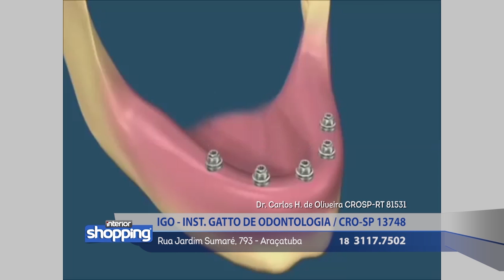IGO - INST. GATTO DE ODONTOLOGIA no Interior Shopping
Igo - Inst. Gatto de Odontologia
Rua sumaré, 793 - Araçatuba

Divirta-se; Informe-se!